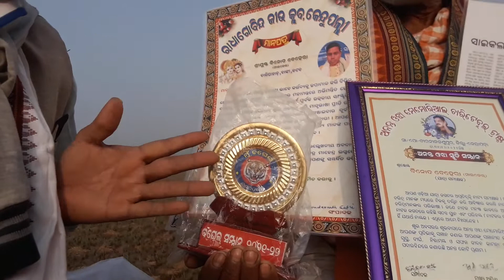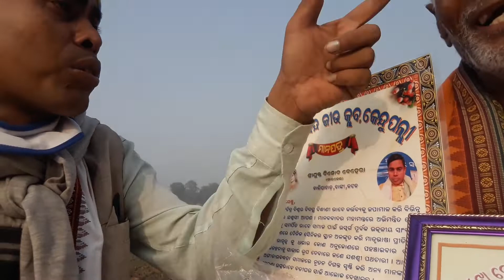king bhal paiba